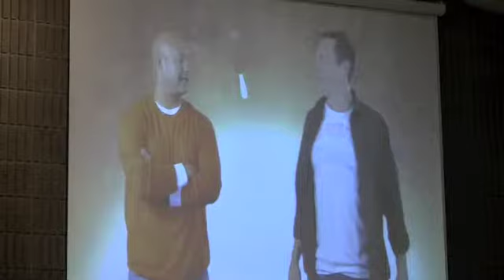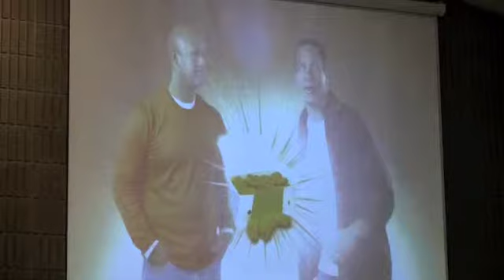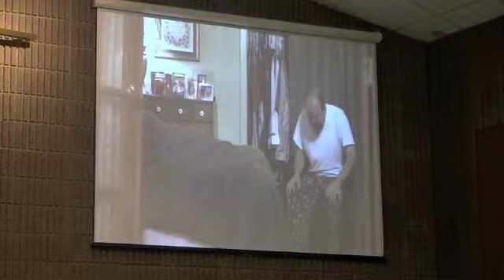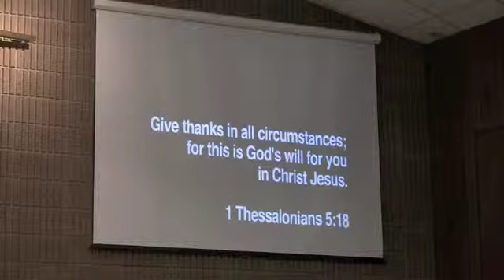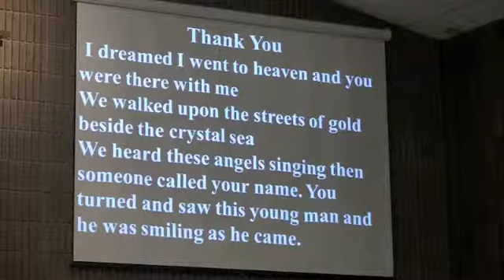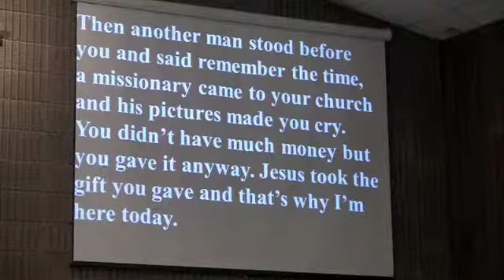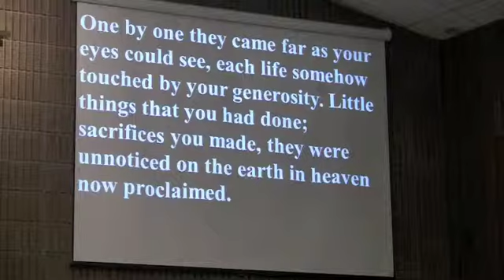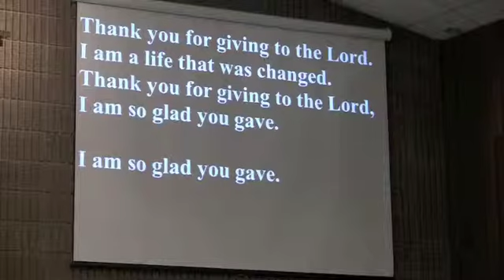Worship Service Nov 23, 2014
Sunday Worship Service at the First United Methodist Church of Fulton, New York.